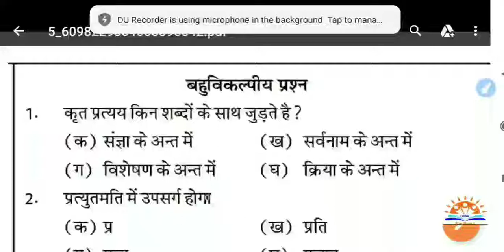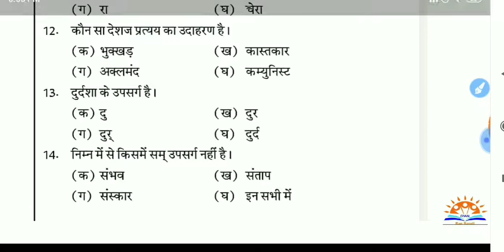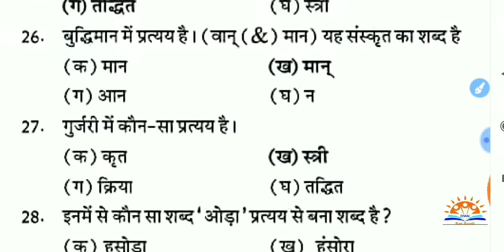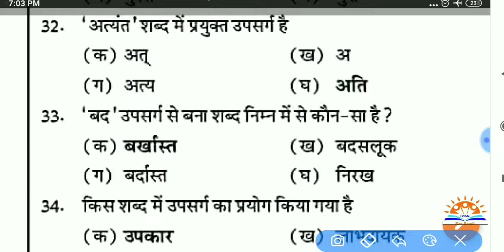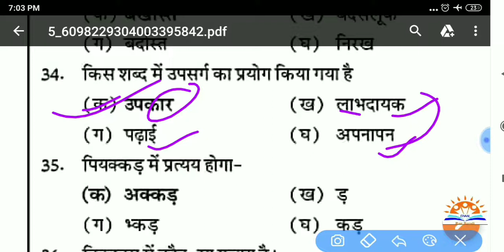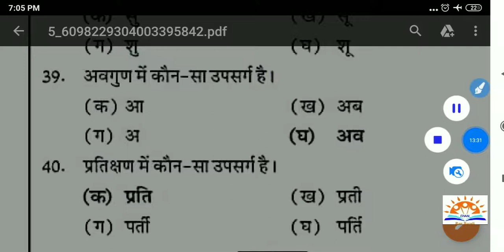Hindi Mock test | हिन्दी के महत्वपूर्ण प्रश्न | UPSI | Lekhpal | Jailwarden | Hindi mock test 01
Hindi Mock test 02 |
हिन्दी के महत्वपूर्ण 40 प्रश्न
Hindi for UPSI
Hindi mock test for Lekhpal
Hindi for Jailwarden
Hindi mock test
Hindi special question
Previous year Hindi question
Hindi for upsi
Hindiforupsi
Hindiforlekhpal
Hindi k mahattvapurn prashan
Top forty question
Top Hindi question
Hindi by Gyan RBL
CTET Hindi
Hindi for CTET
Hindi super TeT
Bahuvikalpiya Hindi k mahattvapurn prashan
Bahuvikalpiya Hindi
Jail warden Hindi
Hindi mock test all exams
Hindi mock test for upsi